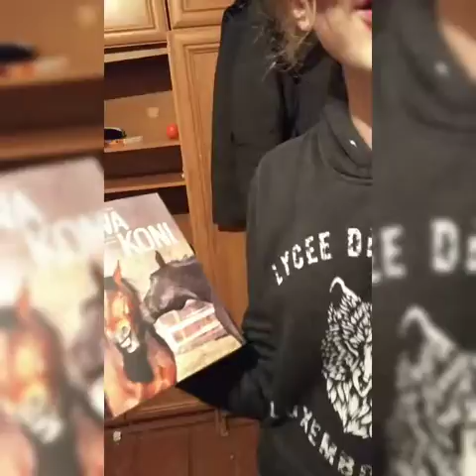Vlogmas # 17 pierwsza część prezentów # 1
cześć taki tak mały vlogmasek i trochę niektórzy dostali prezenty aby uweselic wyczekiwanie świat.